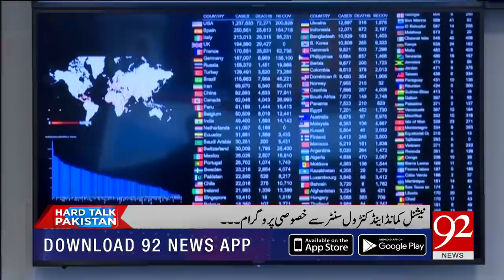Exclusive Program | Hard Talk Pakistan with Dr Moeed Pirzada | 6 May 2020 | 92NewsHD